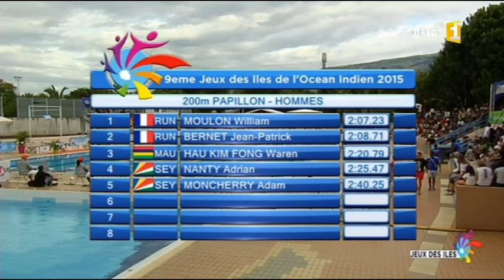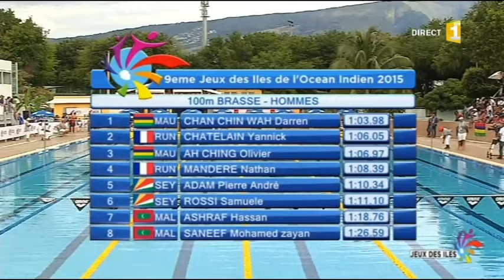Jeux des îles de l'océan Indien 2015 La Réunion 2015/08/08 15H20